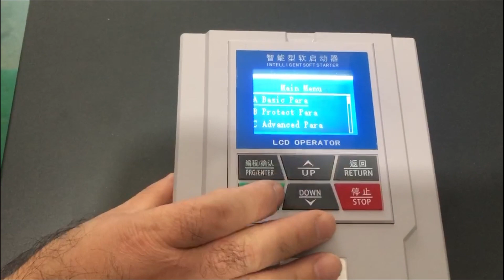ZJSHUYI Soft starter parameter setting instructions and skills.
1. Start curve - sets the time for voltage rise at start up
Description: Ramp boost soft start. This STARTING MODE IS THE SIMPLEST AND DOES NOT HAVE current CLOSED-loop control. It only adjusts the thyristor conduction Angle to increase it as a function of time.
2. Stop curve -- set the speed of voltage decline at the stop time
Note: When the motor is shut down, the traditional control mode is completed by instantaneous power outage.
3. Description of current limiting function: In this starting mode, the starting current increases gradually in the initial stage of motor starting, and keeps constant when the current reaches the preset value until the starting is complete.
4. Used to select the connection mode
Note: The main circuit of the soft starter can be connected in different ways, that is, with the motor "external" or "internal", switch S1 in the corresponding position.